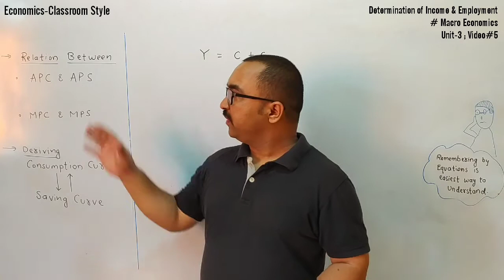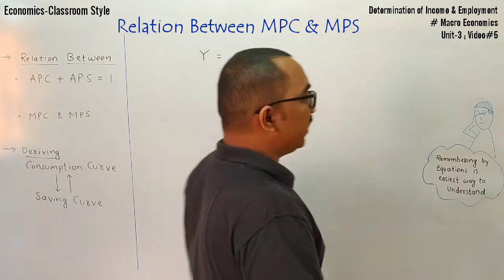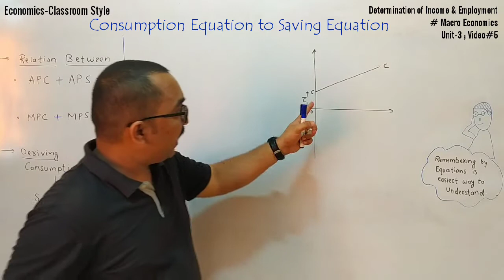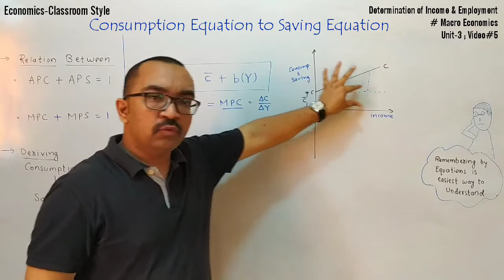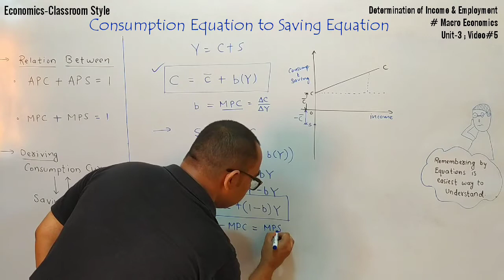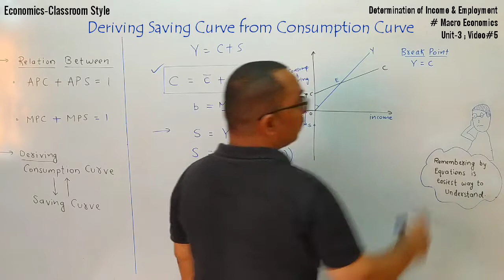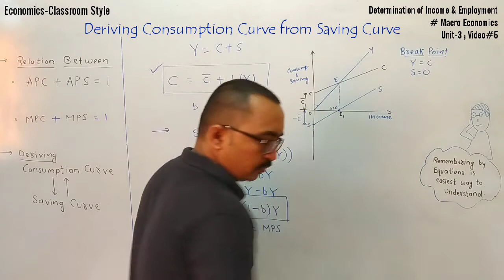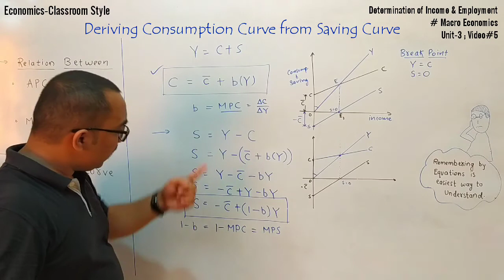Determination of Income#5